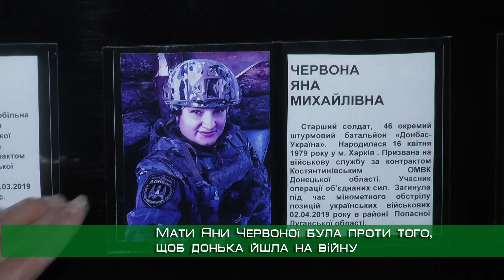Батькам загиблих на Донбасі бійців вручили відзнаки до Дня ЗСУ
Протягом перших двох тижнів дії карантину вихідного дня у Харкові захворюваність на коронавірус зменшилася 29,4%, а в області - на 25%, повідомили в лабцентрі. А ось на скільки за цей час знизився прибуток підприємців - дізнавалася Вікторія Яковенко.